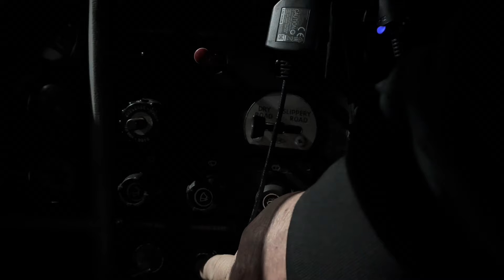Arriving in Daytona for Bike Week, 2024!!￼ Amsoil Adam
Up before the sun to get an early start. Had a conversation with a friend in the morning whose truck broke down on the way to Daytona. It was getting a repair done. I offered to go help, but he said he had everything under control. Still it didn't feel right leaving a man behind. The continuing voyage to Daytona Beach went very smooth, and we arrived at the speedway at 9:30 AM.

Timing was good because just shortly afterwards are and our carriers called to deliver our shipment.

After that, we just played with some toys for a little while before going out to a great barbecue dinner at four Rivers barbecue

HIGHSIDE CYCLES

2024 schedule

Daytona Bike Week 2024 - March 1-10, 2024
Pcb Spring Rally: May 1-5, 2024
Spring Myrtle Beach Bike Rally May 10 – 19, 2024.
101st Running of Laconia Motorcycle Week®, June 8th-16th, 2024
Deadwood 3 Wheeler Rally. Sunday, July 7 - Friday, July 12, 2024.
Sturgis August 2 - 11, 2024.
Ocean City, Maryland September 11-15, 2024
Myrtle fall ? TBA
Smoky Mountain Bike Week Sept 28th-Oct 5th 2024!
32nd Annual Biketoberfest® • October 17-20, 2024
Pcb fall October 23rd - 27th
Lonestar Galveston TX November 7th - 10th
. Sunday, July 7 - Friday, July 12, 2024.
 Sept 28th-Oct 5th 2024!
Biketoberfest® • October 17-20, 2024

Amsoil Adam bike week 2024 daytona beach set up day daytona beach bike week daytona bike week things to do in daytona beach amsoil adam youtube amsoil adam website best things to do in daytona beach trucking with amsoil adam international speedway The vendor life Harley Davidson Bikeweek 2024